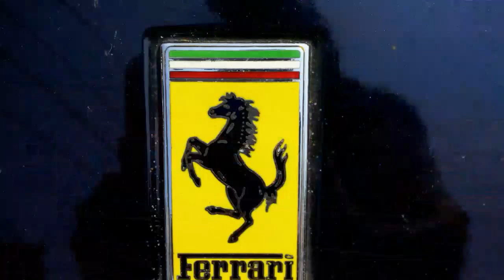Car Show Merrickville Ontario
The largest Car show in Canada